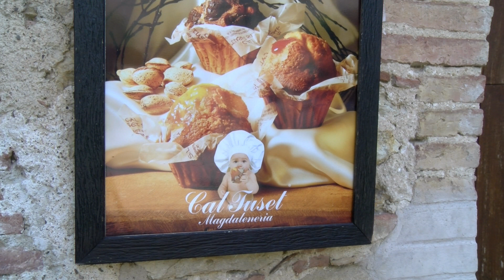No són cupcakes, són les magdalenes de Cal Tuset